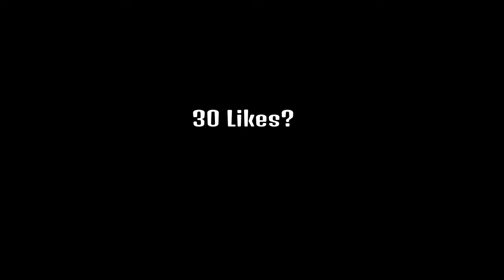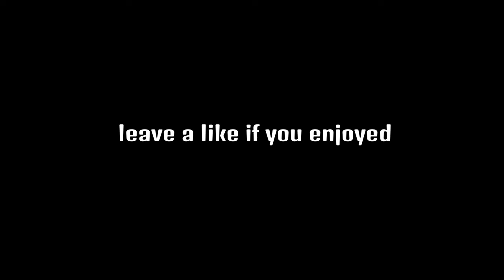Getting My Dough 💸 (Fortnite Montage)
(ignore tags)

fortnite settings creative,c